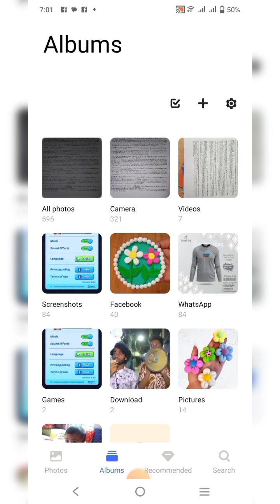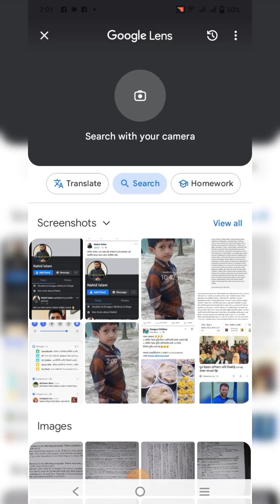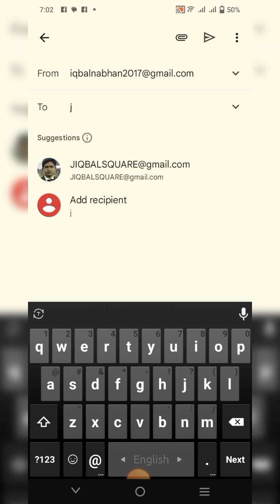27 October 2024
আপনার হাতের ফোনটি দিয়েই যেকোনো টেক্সট বা লেখা অন্য কোনো বই বা পাতা থেকে এক ক্লিকেই কম্পোজ করার টিপস।